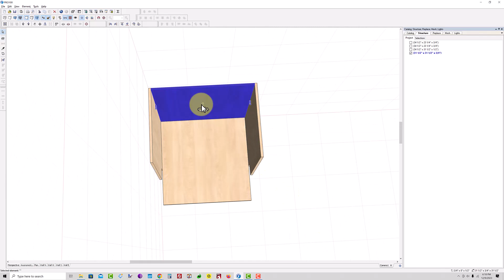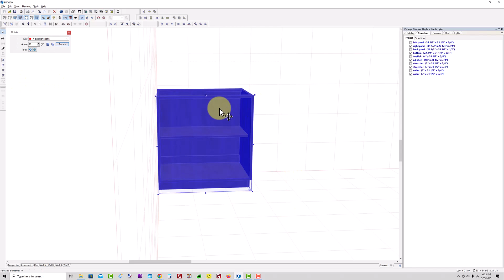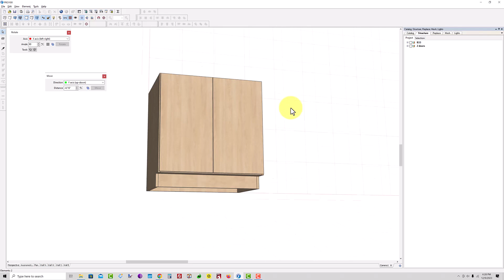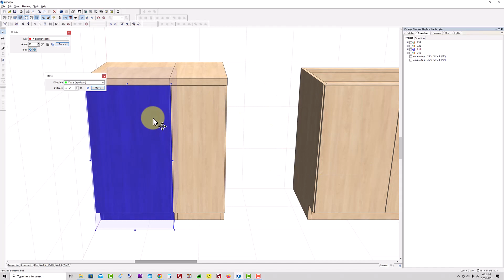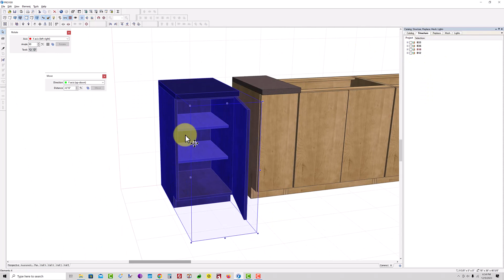Custom Cabinet Software (2024)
Pro100 is the ultimate cabinet solution for all your custom cabinetry needs. Designed with precision and accuracy in mind, this powerful software tool enables you to create stunning and functional cabinetry designs quickly and easily. This software is for cabinet makers, kitchen remodelers, garage cabinet manufacturers, closet dealers and much more.